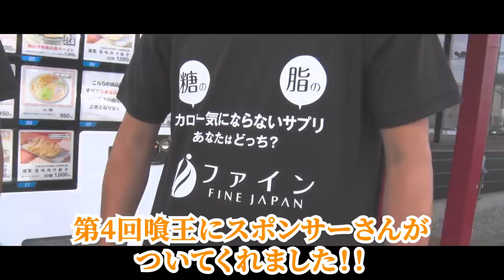【大食い】第4回喰王の感動再び‼ 待望のスピンオフ第1夜！【しのけん実況】@MaxSuzuki TV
前回の喰王のスピンオフ(しのけんさん実況バージョン)を今夜から3日間連続でお届けします！！

カロリー気にならないサプリ　糖質専用・脂質専用

Gaoh

なお、備考欄にご記入いただく際は、スマートフォンキャリア以外の決済をお選びください。